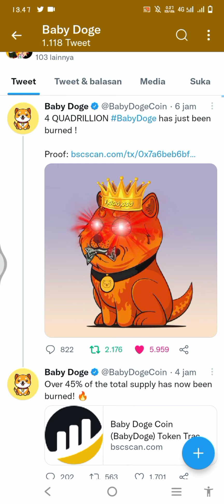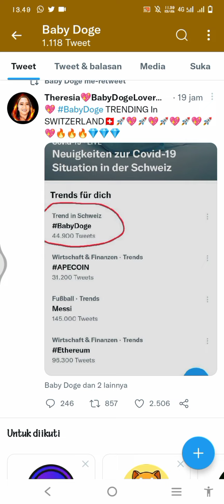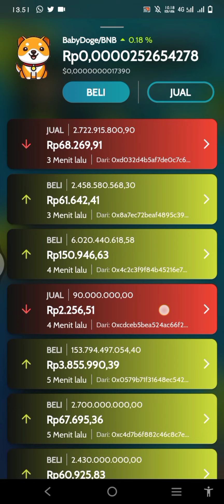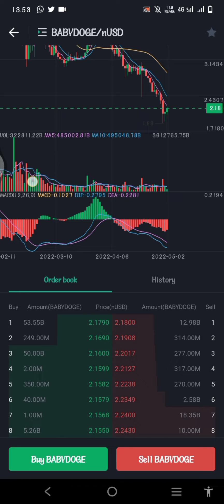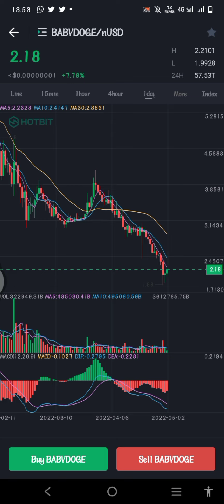BABY DOGE COIN BURN 4 KUADRILIUN TOKEN, BULLRUN DI BULAN MEI 🚀🚀🚀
Kelahiran Bayi Doge! Koin Komunitas
Terbaik Dunia

Baby Doge Coin telah belajar beberapa trik dan pelajaran dari ayah meme-nya, Doge. Crypto baru yang lahir oleh penggemar komunitas online Doge Coin. Baby Doge berusaha membuat ayahnya terkesan dengan menunjukkan kecepatan transaksi & kelucuan barunya yang ditingkatkan. Dia adalah Hyper-deflationary dengan refleksi statis yang memberi penghargaan kepada pemegangnya, sehingga lebih banyak koin baby doge ditambahkan secara otomatis ke dompet Anda setiap transaksi. Simply Love, pet, and hold karena 5% dari setiap transaksi secara otomatis didistribusikan kembali ke pemegang baby doge.

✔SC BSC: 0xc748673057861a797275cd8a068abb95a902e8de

✔SC ERC: 0xAC57De9C1A09FeC648E93EB98875B212DB0d460B